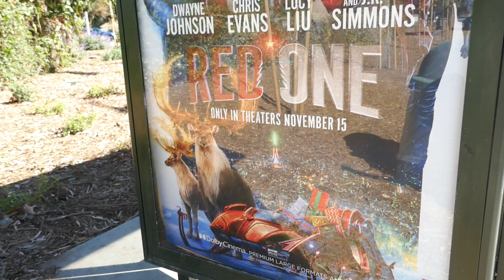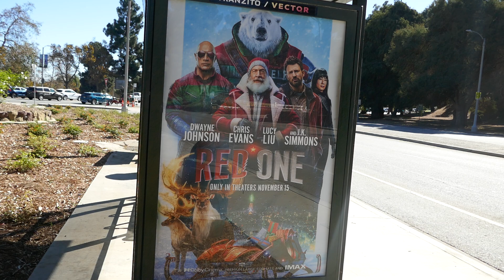Red One Bus Stop Los Angeles CA USA November 13, 2024 Dwayne Johnson Chris Evans Lucy Liu JK Simmons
Red One Bus Stop Los Angeles California USA November 13, 2024 Dwayne Johnson Chris Evans Lucy Liu JK Simmons